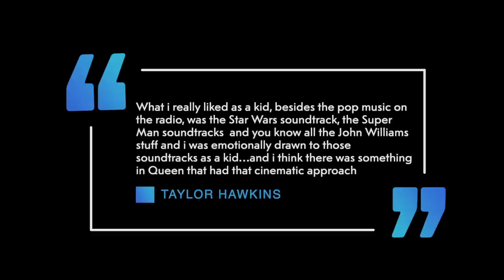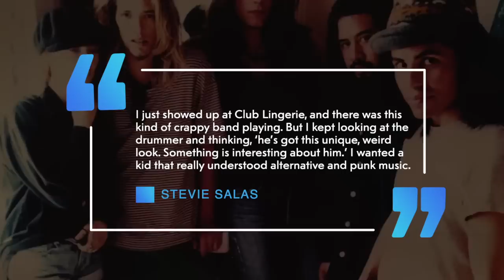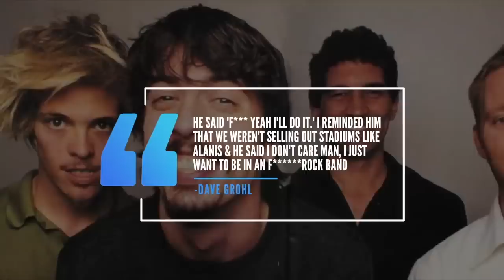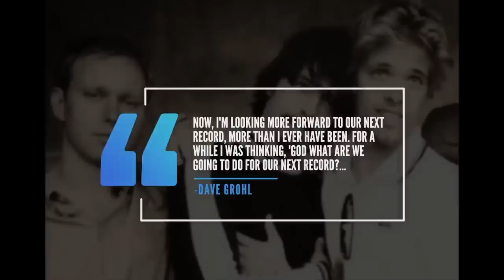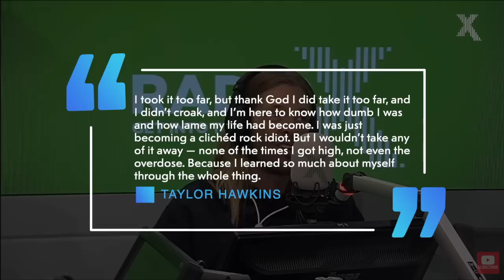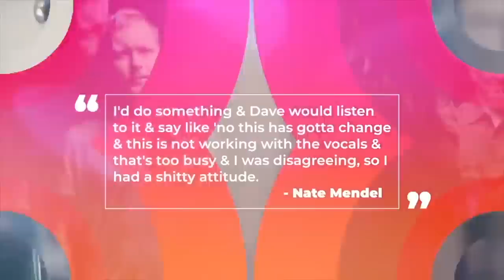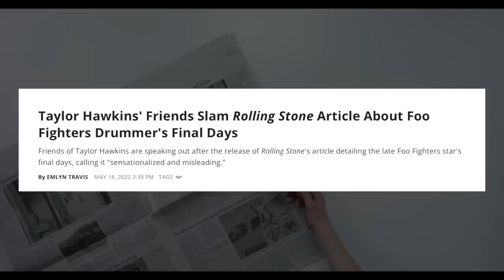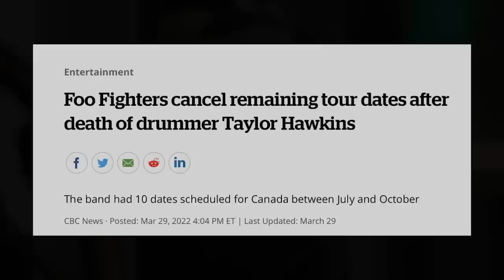Foo Fighters: Taylor Hawkins Tragic Death, His Friendship With Dave Grohl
The life and death of Foo Fighters drummer Taylor Hawkins

0:00 - Early Life & Bands
3:18 - Taylor Joins Foo Fighters
7:10 - Near Death Experience/Tensions
10:25 - Taylor's Later Life/Struggles

William Goldsmith Video

Born  in Fort Worth Texas, drummer Taylor Hawkins was the youngest of three siblings having a mother and father who seemed like polar opposites. According to Rolling Stone he would describe his father as and i quote “stony coldness, typical of a Seventies man,”, while mother was and i quote full of love, sweetness, and tenderness, and the total opposite of my dad.” His mother encouraged Taylor to become a musician.

 His family would relocate to Laguna beach when he was 5 years old. Hawkins would tell the BBC that at the age of 10 he had a neighbour who had an old drum kit and a few beat up guitars and by this point in his life he didn’t excel at anything including academics and sports. Hawkins would admit that he initially wanted to play guitar but it seemed like too much work to him and his neighbour encouraged him to try the drums. After observing Hawkins play he would tell him and i quote “you’re a drummer.’

In December of 1995 Grohl would meet hawkins for the first time at the KROQ almost acoustic christmas concert where both foo fighters and alanis morisette were on the bill. Grohl would recall meeting hawkins for the first time saying ‘we got along like brothers from the second we met. We were best friends from that moment with taylor hawkins adding in the book ‘this is a call “i was this little dork playing in this back up band and the first thing that struck me was that dave was really nice and fun to hang out with. I’d met some other people from big bands musicians i’d looked up to and when i met them the vibe was oh you’re not important. Hawkins who was a huge fan of nirvana and foo fighters first record noticed a camaraderie and likeness between himself and grohl as they smoked together and talked about their favourite music.  They would reconnect the summer of 1996 when they played some shows together in europe.Hawkins would admit that alanis morissette predicted he would join foo fighters at the time telling the Daily Mirror “We met the Foo Fighters when I was still playing with her, and she said, 'Dave [Grohl]’s gonna ask you to join them someday.' She called it a year before it happened."

The following year in 1997, Grohl was now without a drummer. He would call up hawkins to see if he knew any good drummers. Keep in mind foo fighters were still an up and coming band and were nowhere near as popular as they are today . Grohl would recall that conversation with hawkins “he said ‘f*** yeah i’ll do it. I reminded him we weren’t selling out stadiums like alanis and he said ‘i don’t care man i just want to be in a f rock band. To Hawkins alanis was a solo act and he wanted to play more hard rock music. The move surprised Grohl who told entertainment weekly I thought he would never leave Alanis’ band. At the time, they were packing stadiums around the world. And what, he’s going to jump in our red Dodge van and play the f Viper Room again?”

The on-boarding process for Hawkins wasn’t smooth though. The first day of rehearsals guitarist Pat Smear announced he was quitting the band telling Grohl and company they should consider being a three piece. The band was in a tough spot having already booked a tour and having their second album to promote.. For Smear he was tired of life on the road and was eldest band member. The band managed to talk smear to stay in the band for another six months until they found a replacement which they did in Grohl’s old scream bandmate Franz Stahl. ’ Taylor’s first show with foo fighters would happen on april 19, 1997 at a secret gig in santa monica at the alligator lounge. The band would spend the next year and a half on the road.

The band would get off the road in 1998 and Grohl gave some insights into where the band’s third record could go in the book this is a call “now i’m looking forward to our next record more than i ever have been. For a while i was thinking. God what are we gonna do for our next record. Taylor plays piano and guitar and writes songs and sings. Nate writes stuff. It’s just gonna be the frea